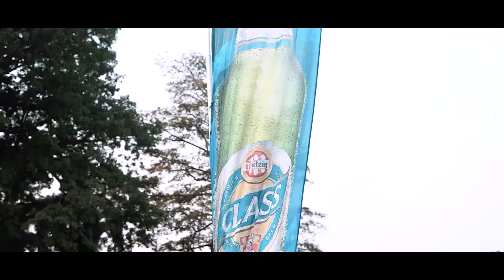After work Silikin Village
After work au coeur de l'innovation